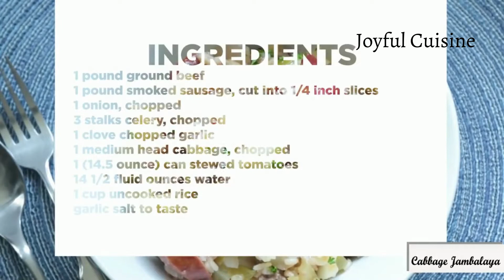Cabbage Jambalaya || Delicious Recipe of CABBAGE JUMBALAYA || Joyful Cuisine